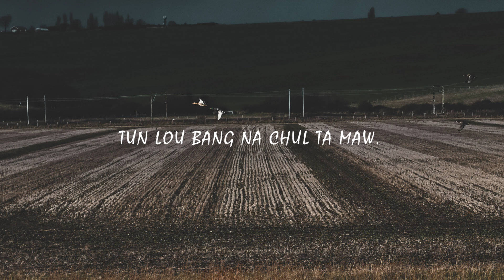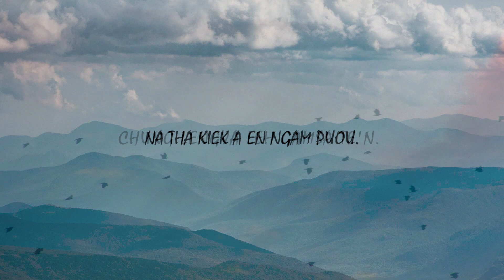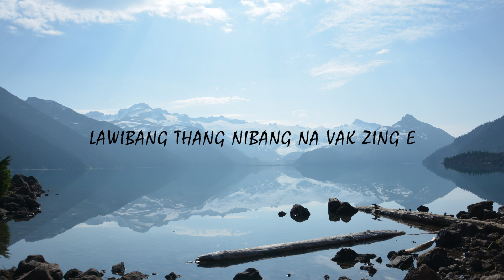Gammanga Saron. PCL Thuoma Backing Vocal: Muan Hangzo. Words Pu (L) Ng Saknung Backing